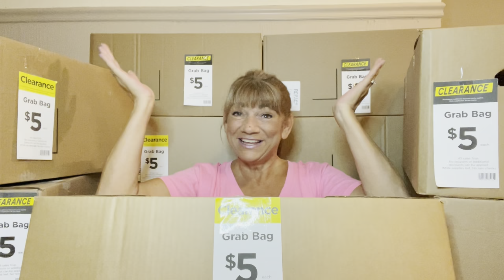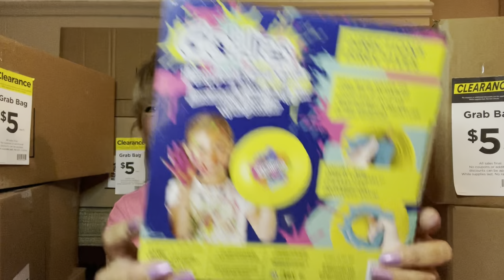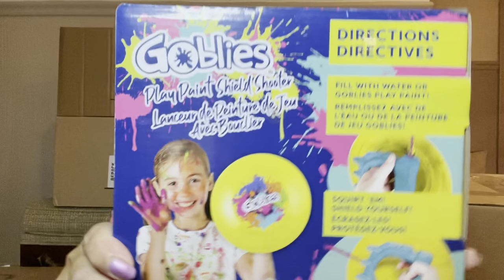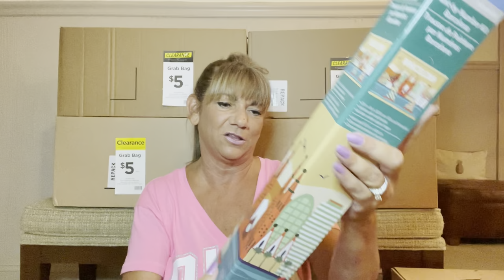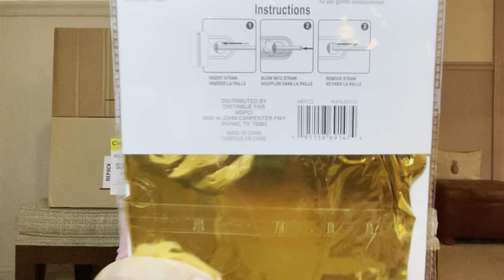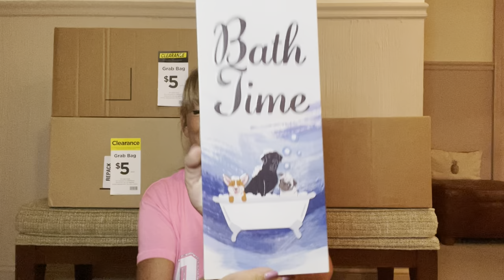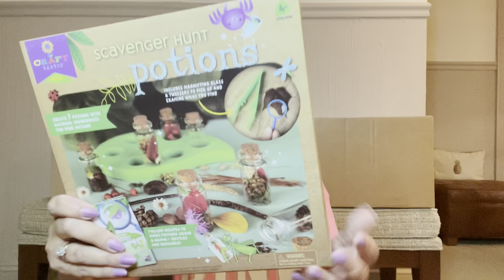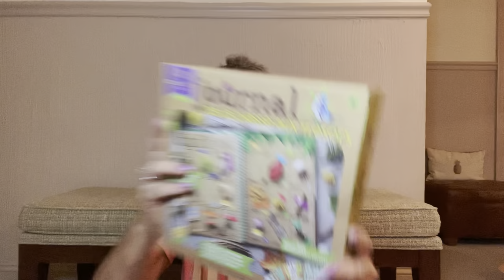MICHAELS Grab Bags / Boxes September 2022 $5 each Was It Worth It??